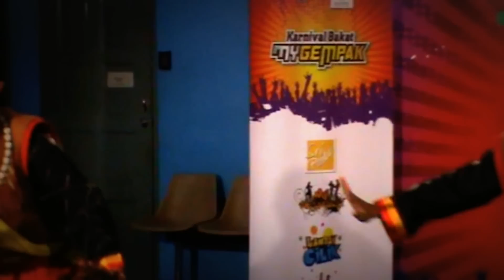Tarian 'Rajang Beuh' (Bidayuh) - JKKN Sarawak (My Gempak Sarawak live @ ASTRO 180)